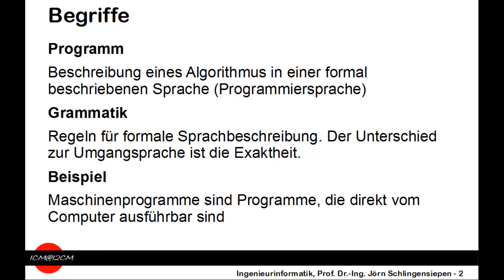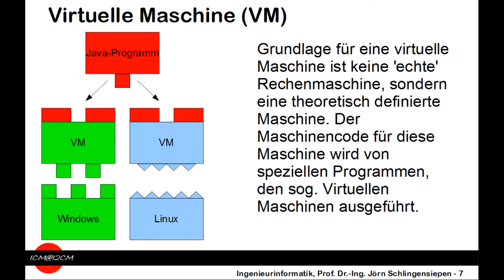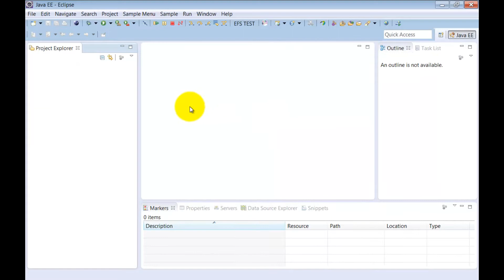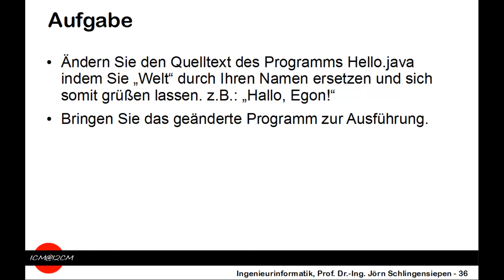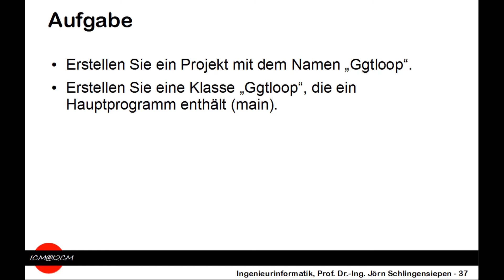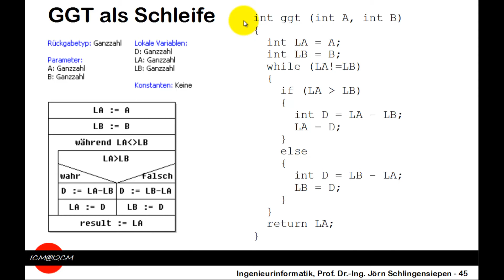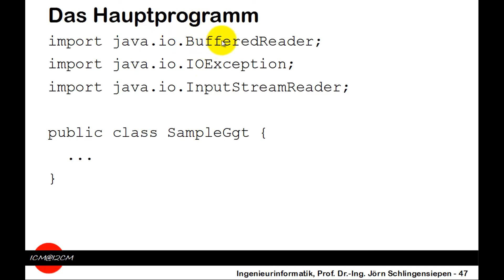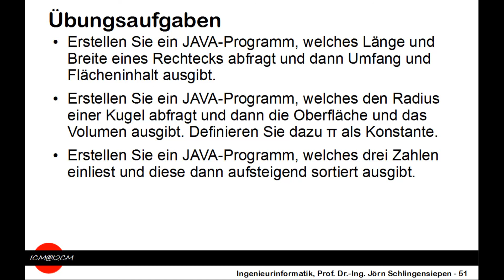Java: Einführung in Java | Informatik Lernvideo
) Einführung in die Programmiersprache Java. Ein Lernvideo aus dem Bereich der Informatik, leicht verständlich und anschaulich erklärt. Das Original-Video stammt von und wurde für die Wiederverwendung zugelassen.

Java ist eine objektorientierte Programmiersprache und eine eingetragene Marke des Unternehmens Sun Microsystems (2010 von Oracle aufgekauft). Die Programmiersprache ist ein Bestandteil der Java-Technologie -- diese besteht grundsätzlich aus dem Java-Entwicklungswerkzeug (JDK) zum Erstellen von Java-Programmen und der Java-Laufzeitumgebung (JRE) zu deren Ausführung. Die Laufzeitumgebung selbst umfasst die virtuelle Maschine (JVM) und die mitgelieferten Bibliotheken.